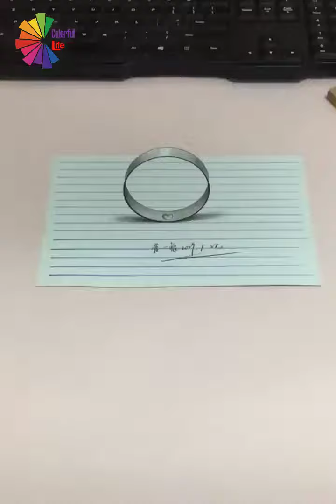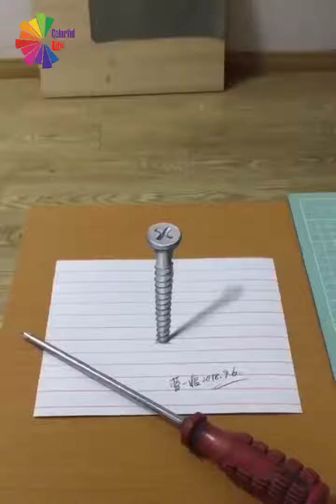Simple Drawing BUT So Good That You Don't Know